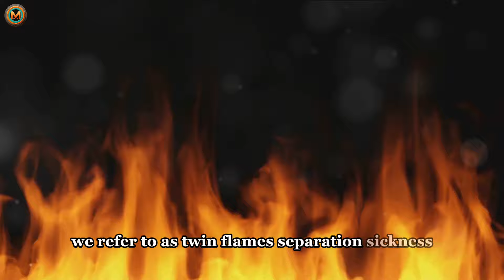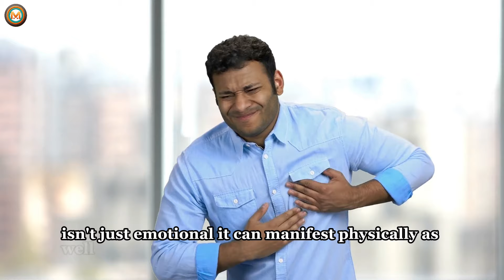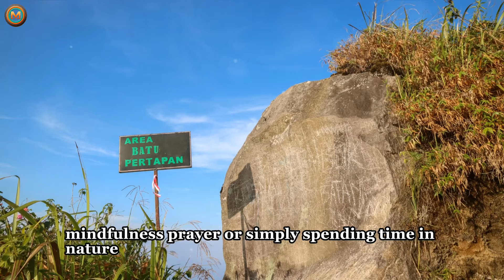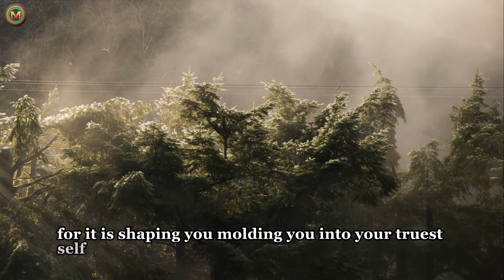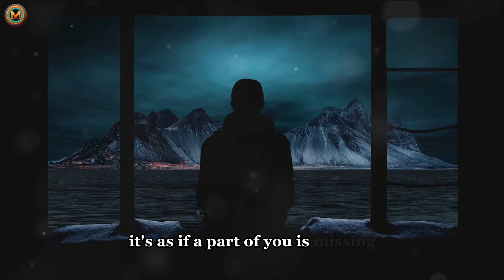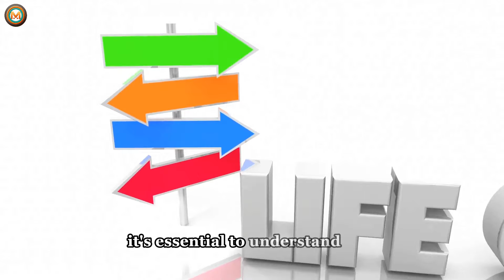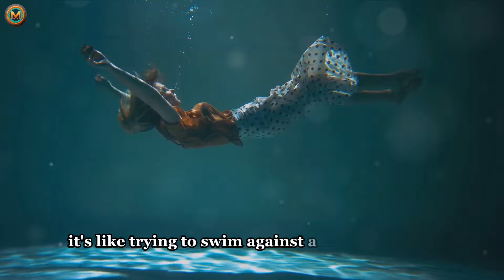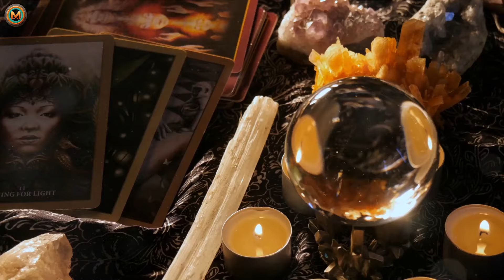Twin Flame Separation Sickness: 7 Symptoms & Signs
Explore the profound journey of twin flame separation with our latest video, where we delve into the 7 key symptoms and signs of Twin Flame Separation Sickness. Whether you're experiencing intense emotions, unexpected changes, or seeking deeper understanding, this video offers unique insights that can help guide you through this transformative phase. Join us as we uncover the mysteries of twin flame dynamics and provide you with the tools to navigate this intense connection.

Timestamps:

00:00:00 Introduction
00:01:02 Symptom 1 - Emotional Roller Coaster
00:03:16 Symptom 2 - Physical Discomfort
00:05:31 Symptom 3 - Spiritual Awakening
00:07:51 Symptom 4 - Psychic Experiences
00:09:58 Symptom 5 - Yearning and Longing
00:12:17 Symptom 6 - Seeing Signs and Synchronicities
00:14:29 Symptom 7 - Feeling Stuck or Lost
00:16:35 Summary and Conclusion